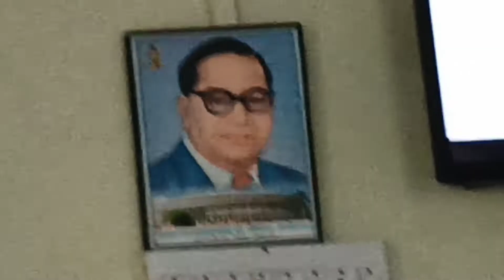cycle kaha gusa di 😂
Follow us ❤️

Vikash meena
From - Laka Ki Nanghal  ( India )

Vlog Search 🔍
vlog video
vlog music
vlogs
vlog channel
vlog Video
blogger
vlog app